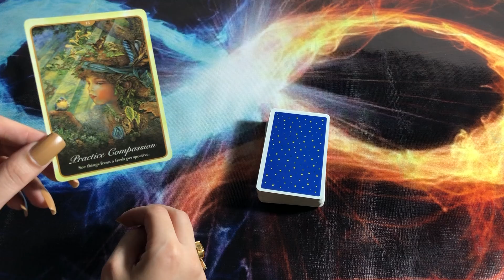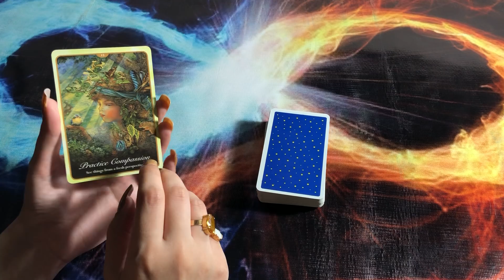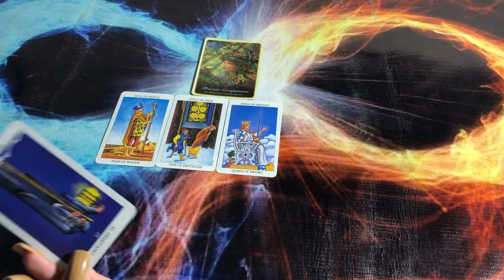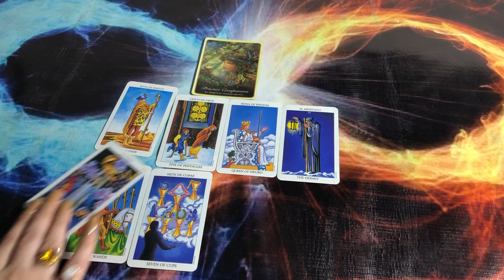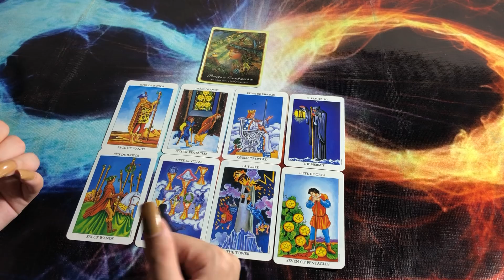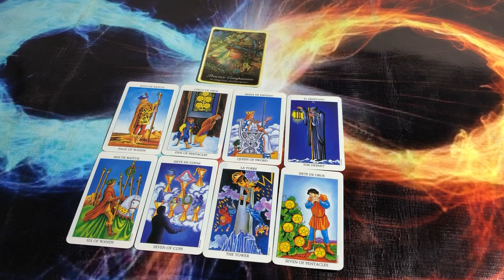Quick Energy Update🔮 Wo kya soch rahe hain? 🔮 Timeless Tarot Reading 💕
mysticworld11:11